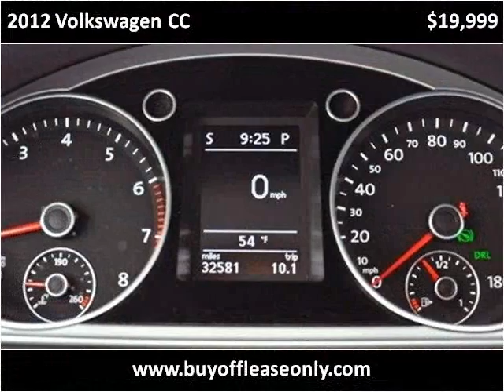2012 Volkswagen CC Used Cars Lake Worth FL